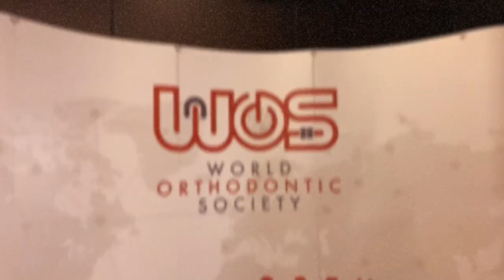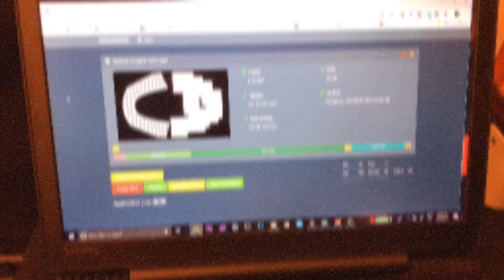Super advanced orthodontic speciality course, wire bending, digital ortho, Dr. Amr Asker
indirect bonding, tough cases management Dr. Amr Asker Asker orthodontics